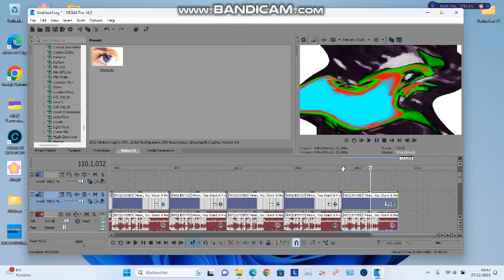How To Make Tokyoup V1 (VEGAS Pro Version)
I made that effect since 2 months ago, but i forgot to make a tutorial out of it, so, be happy yourself.